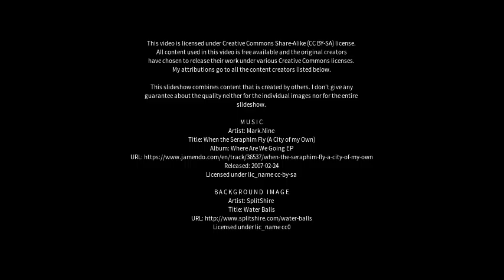Best places to visit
Best places to visit - Strood (United Kingdom) Best places to visit - Slideshows from all over the world - City trips, nature pictures, etc.